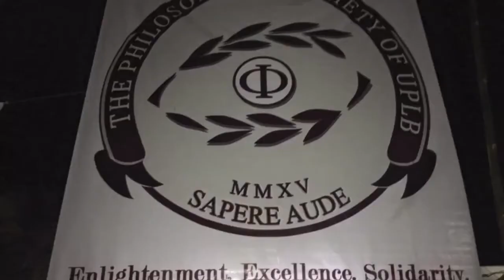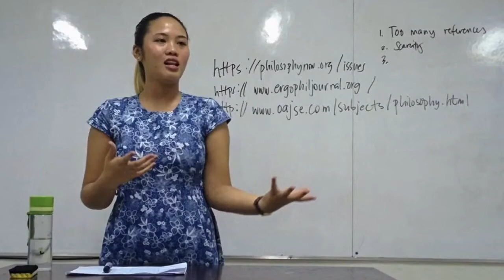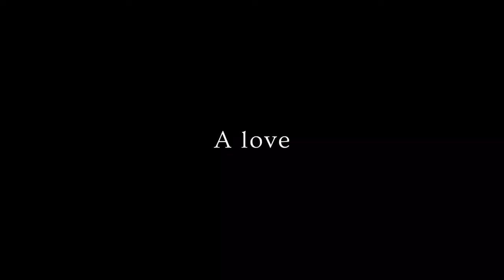This is: The Philosophical Society of UPLB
A moment. A love. A dream. A laugh. A kiss. A cry. Our rights. Our wrongs.

Find your home in The Philosophical Society of UPLB.